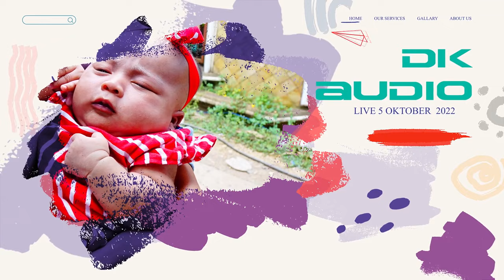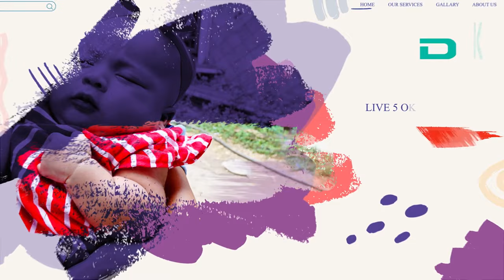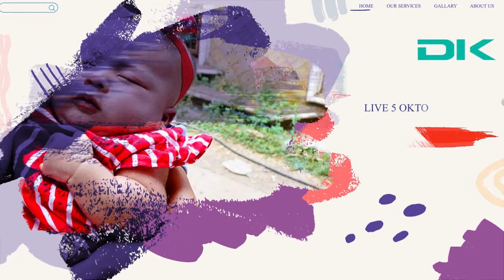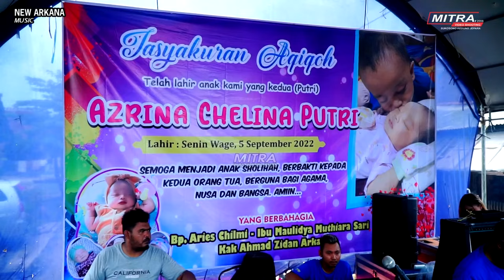FULL ALBUM DANGDUT KOPLO NEW ARKANA MUSIC TASYAKURAN AQIQOH DI RUMAH BP CHILMI(DK AUDIO)